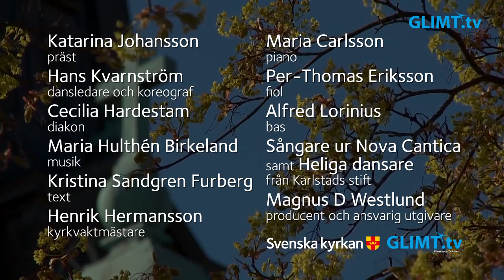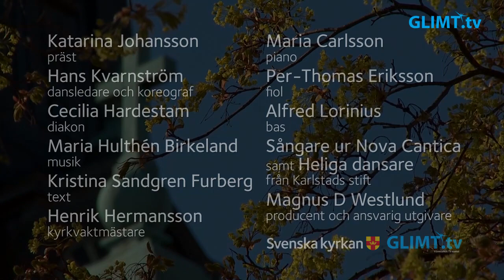Dansmässa från domkyrkan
Dansmässan ”Din ljusa skugga” på annandag pingst från Karlstads domkyrka måndagen den 1 juni 2020.